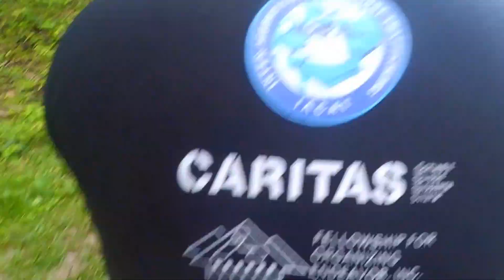Cliff Jumping in CEBU (Philippines!!!!!)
Up the quality on your settings for a better video!
Off the beaten path in Cebu! Hidden Falls is in the small town of Samboan. About a 30 minute bus ride from Oslob. Local tour guides will help you climb. Entrance is only 60 pesos! Grab your shoes, hop on the bus, and head to Samboan for a little cliff jumping with the locals!